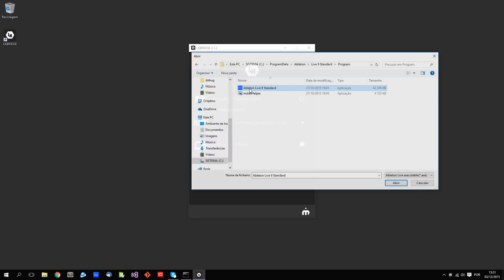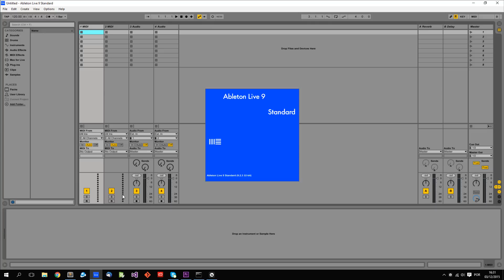Lesson 1 \\ Configuring LKBRIDGE (Windows)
Learn how to download, install and setup LKBRIDGE on Mac as well as configuring LK control surface on Ableton Live.